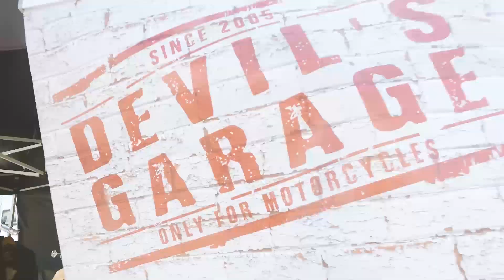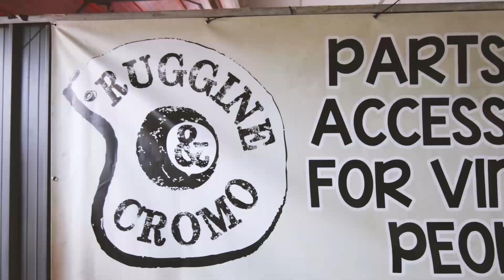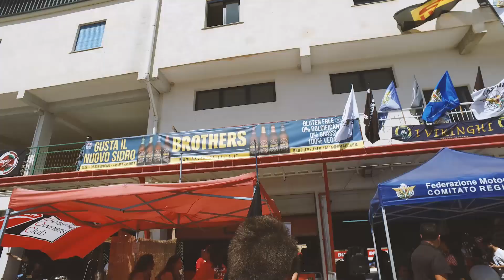Racalmuto MotorFest 2017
Highlight della 9° edizione di MOTORFEST all'autodromo "Valle dei templi" di Racalmuto-Agrigento. 1-2 Luglio 2016
Aspettando la X° edizione in programma per il 30 giugno e 1° luglio 2018